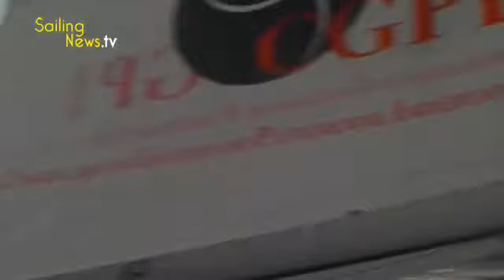Interview de Nicolas Lunven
Retour sur sa victoire lors de la Solitaire du Figaro 09